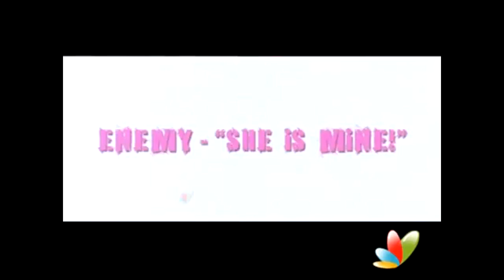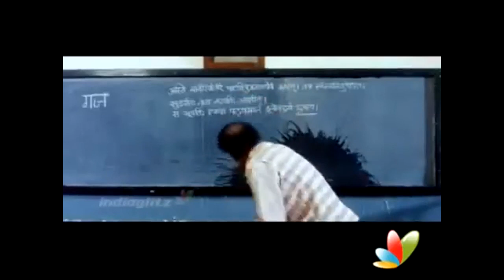Bubble Gum -official theatrical trailer.mp4